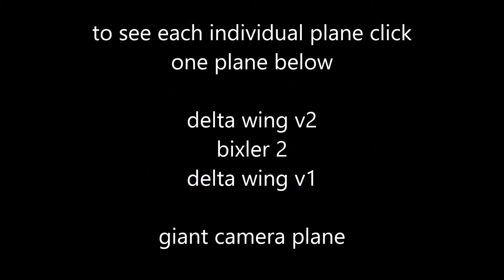Rc planes with a gopro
This is a video compilation, of practically every rc plane I flew and built over the past year. Which was capable of carrying a gopro camera.
if you want to see a video of each individual plane, click on the plane you would like to see at the end of the video1